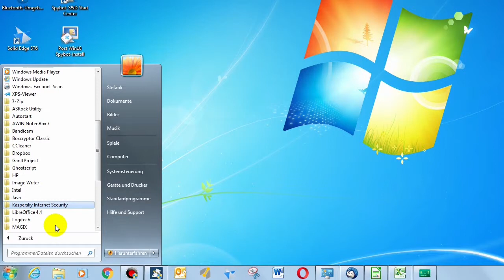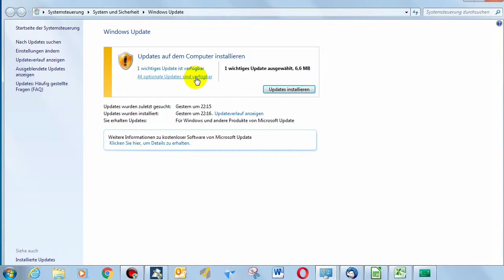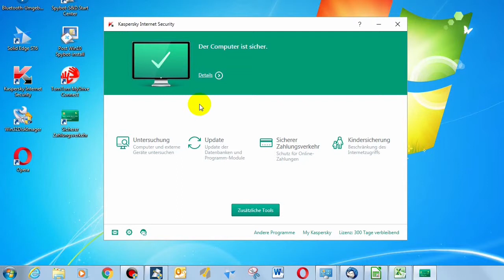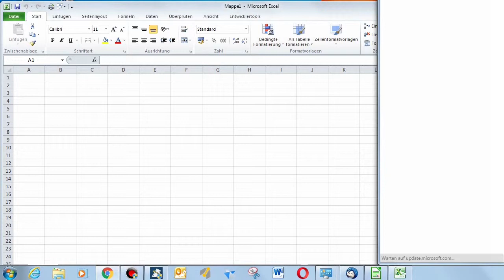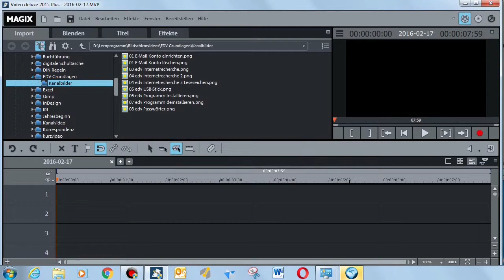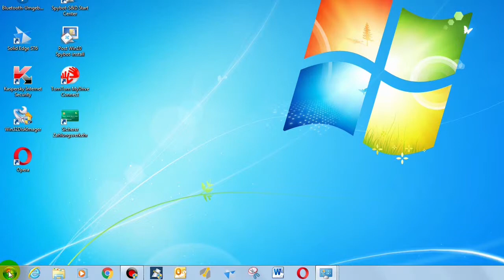Programme updaten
Hier siehst Du, wie man ein Windows-Update durchführt und auch bei anderen Programmen nachsehen kannst wie man dies durchführen kann.